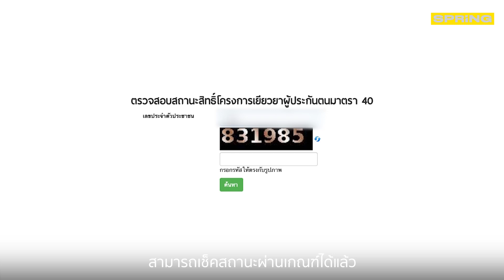คืบหน้า เช็คสิทธิเงินเยียวยามาตรา 40 รอบ 2 อัปเดตข้อมูลแล้ว | SPRiNG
คืบหน้าล่าสุด เช็คสิทธิเงินเยียวยามาตรา 40 รอบ 2 กลุ่มผู้สมัครรายใหม่ ประกันสังคมแจ้งอัปเดตข้อมูลแล้ว สามารถตรวจสอบสถานะ-ทบทวนสิทธิได้แล้วตั้งแต่วันนี้